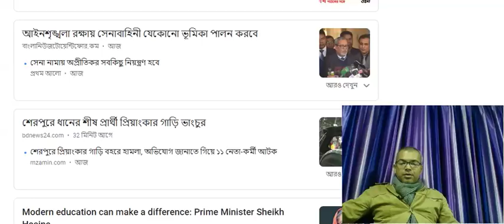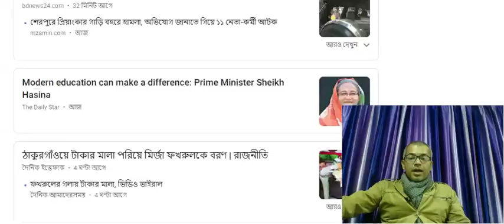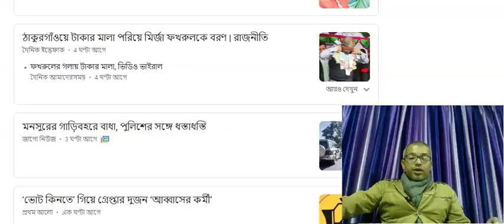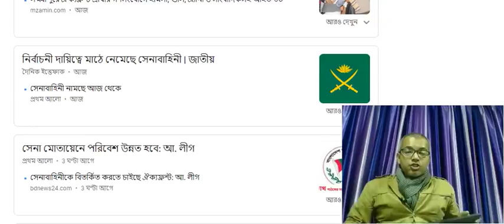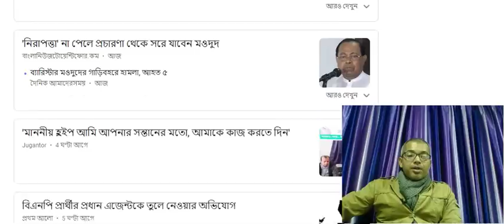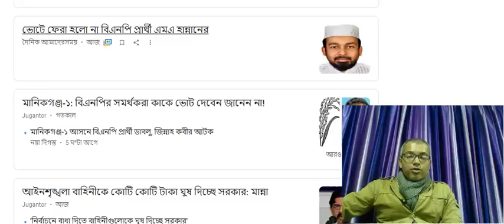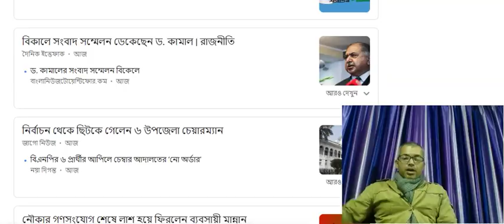Today Bangla News On 25 December 2018 | BD News Today | BD Live News | Breaking News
Today Bangla News On 21 December 2018 | BD News Today | Bangla News | BD Live News | Breaking News

Bangladesh and International and Sports News.

bangladesh election news
bangladesh election